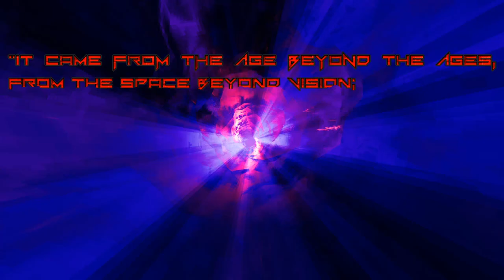Amid Evil - Selenic Stronghold (E1M1) Evil Difficulty - All Secrets - Warrior Mode Playthrough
-X3DAudio HRTF audio (WEAR HEADPHONES! IRC_1037 preset)
-Evil Difficulty
-All Secrets
-Most Enemies (killcounts are still glitched, but I try to kill them all if I can)
-Warrior Mode (axe starts)
-No Commentary

Evil Difficulty location 1:33
Secret #1 2:11
Secret #2 2:17
Secret #3 2:43
Secret #4 4:08
Secret #5 4:38
Secret #6 5:19
Secret #7 6:19
Secret #8 8:39
Secret #9 10:50

Deceptively difficult first stage, though much less so than in the original Early Access builds due to nerfed enemies. Staff of the Azure Orb (slot 2) is your best friend. Sorry about the ending, BTW, I was rusty and forgot about the lift.